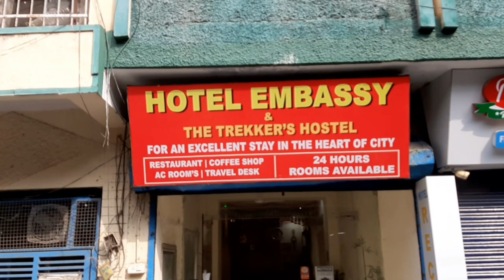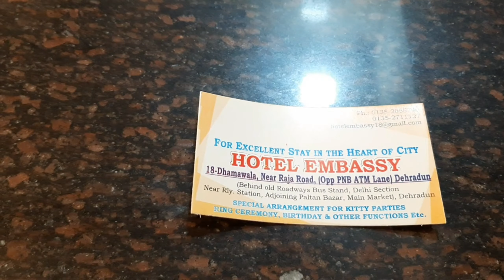देहरादून का सबसे सस्ता होटल | Dehradun Cheap Hotel Dehradun | Family Hotel | Dehradun Couple Hotel.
देहरादून का सबसे सस्ता होटल | देहरादून का फैमिली होटल  | देहरादून का सबसे सस्ता होटल.

Top 10 Best Hotels to Visit in Dehradun | India - English | Dehradun Hotels | Hotels Near Dehradun Railway Station | Best Budget Hotels IN Dehradun | Hyatt Regency Dehradun Vlog || Five Star Hotel in Dehradun | Best Hotels in Dehradun For Families Couples Work Trips Luxury & Budget | Dehradun Hotels | 10 Cheapest hotel in Dehradun | Dehradun Hotels Near Mall Road | Hotel Four Seasons in Dehradun Sahastradhara | Lovely Experience || Budget Hotel In The Best Price | Best Hotels & Resorts in Dehradun | Shri Digamber Jain Dharmshala Mussoorie Landour | साफ-सुथरे कमरे || Family Rooms and Restaurant | Best Budget Hotels in Dehradun With Fare Details | Hotels in Dehradun | Best Hotels In Dehradun | Dehradun 5 Star Hotel | देहरादून का पहला 5 Star Hotel | Hyatt Regency

Thank you for contacting Hotel Embassy Dehradun! *Rated 4.1/5 with over 3000+ reviews* Hotel Embassy is one of the trusted names for your stay in Dehradun. Please click on the link to view our hotel and room pics.

✓ Centrally located (5mts walking distance from Railway station/Clock Tower/Paltan Bazaar)

✓ Bike & Activa Available on Rent.

✓ Airport Pickup & Drop facility available.

Hotel Address.
Hotel Embassy 18 Dhamawala Near Raja Road [ Opp PNB ATM ]  Dehradun
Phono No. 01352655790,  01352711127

Enquiry Email.

          [ Subscrib My Youtbe Channel ]